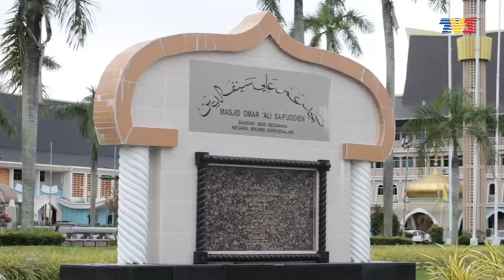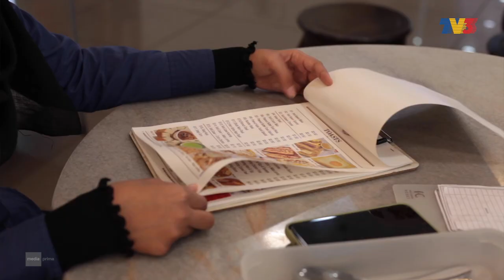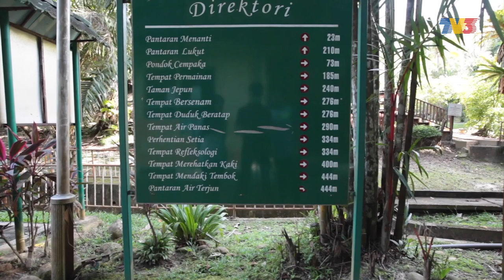NONA | Sana Sini: Brunei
Buat anda yang merancang ke Brunei, pastikan Masjid Omar 'Ali Saifuddien, antara mercu tanda negara Brunei, menjadi lokasi singgahan anda.